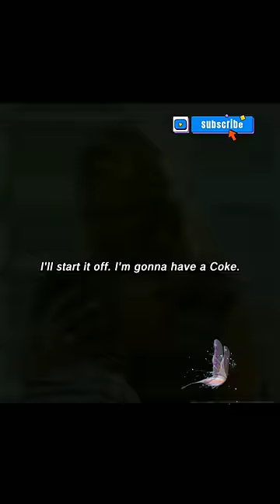He wants some breast milk